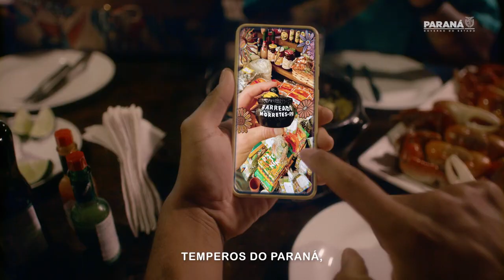Turismo Nacional - 60''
PARA - PA -PA -PA PARANÁ, PARA VIAJAR!